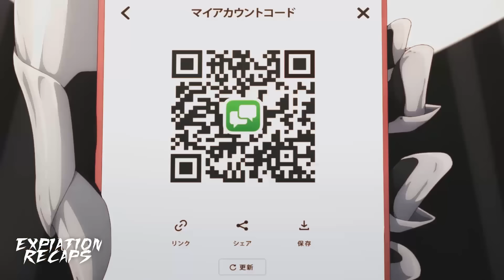Orphan Boy Find out that he has Overpowered Ability That Comes Out When He is Bullied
Name : ayaka